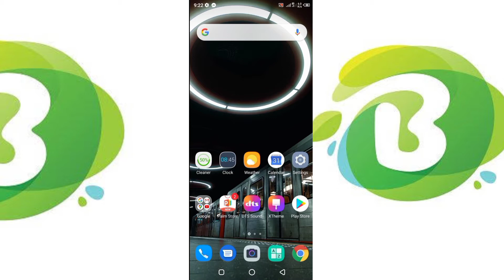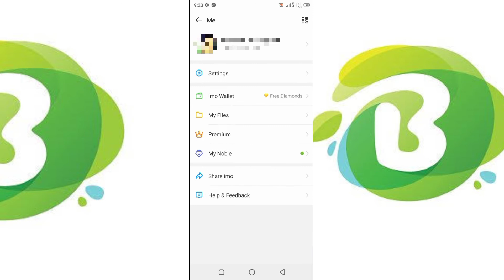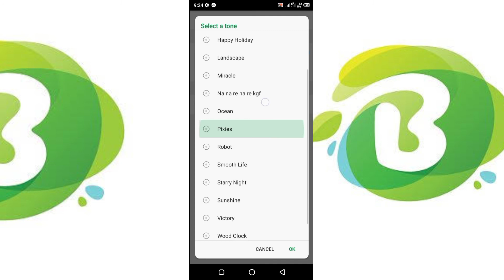How to set caller/chats/notification tune in imo.New imo setting, ringtone. How to add music imo.